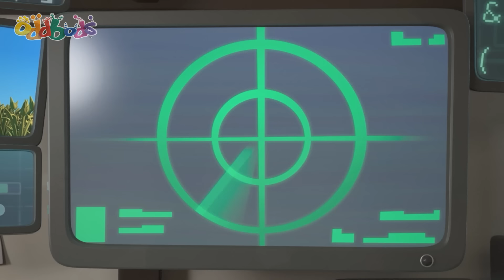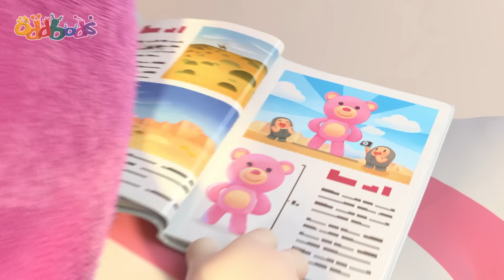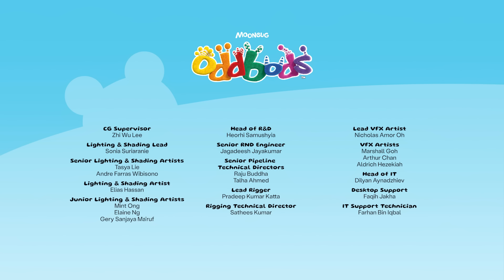I Am Bubbles | 1 Hour Oddbods Full Episodes | Funny Cartoons for Kids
Episodes in this Video 📺:

00:00 I Am Bubbles
06:53 Arcade Slick
13:35 Bumble Bubbles
20:33 Balloon Bods
27:32 Road Trip
34:29 Slicknado
41:28 Attack of the Drone
48:27 Brains vs Beaks